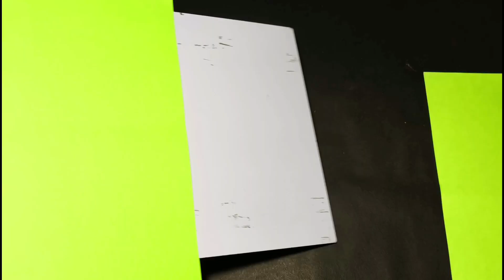Air pollution science model,Science project air pollution science model,Air pollution school project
In this video we are making a working model of a air pollution science project working model at home with the help of a cardboard . This air pollution project is very easy to make at home with the help of our video.

For more science project videos check out our science project playlist on our channel.

Air pollution working model

Air pollution working project for school

Air pollution model for science exhibition

Air pollution school project working model

Air pollution model for school project easy

air pollution working model for science exhibition

Science project air pollution science model

Science project air pollution model

Air pollution working model science project

Science project on air pollution

Science project air pollution

Air pollution project simple

Air pollution project model

Air pollution simple project

air pollution model

Science project

Air pollution

Jai jagannath .